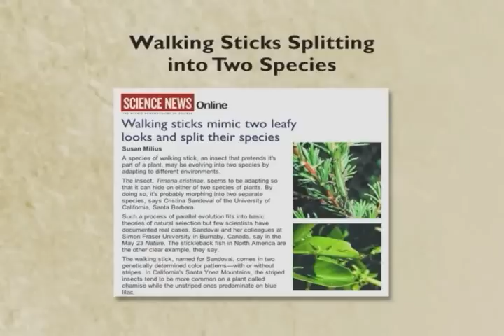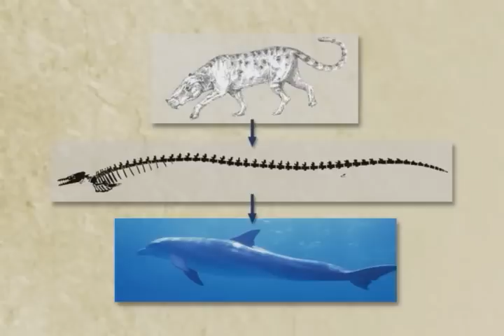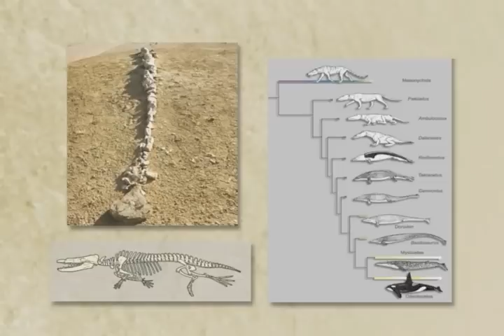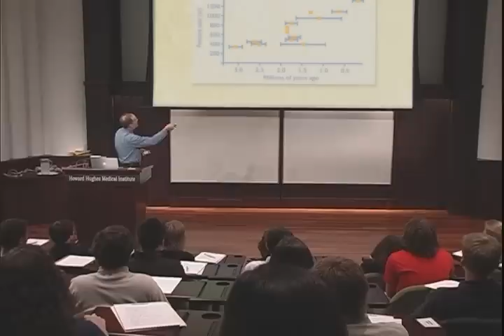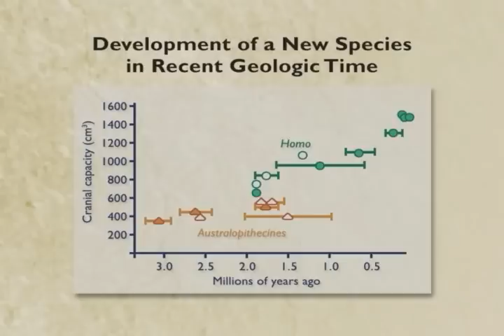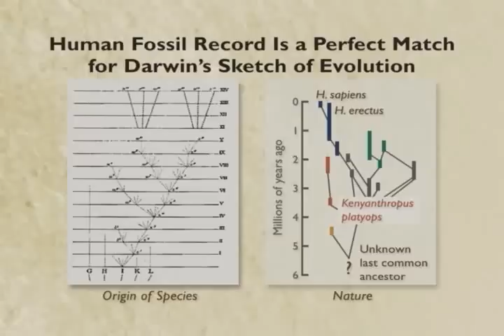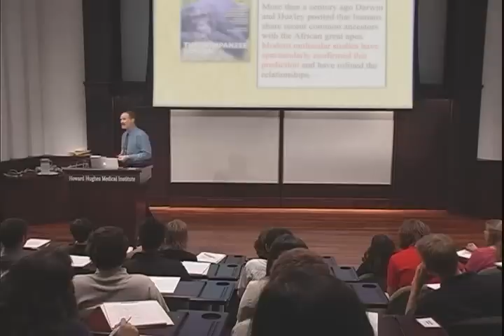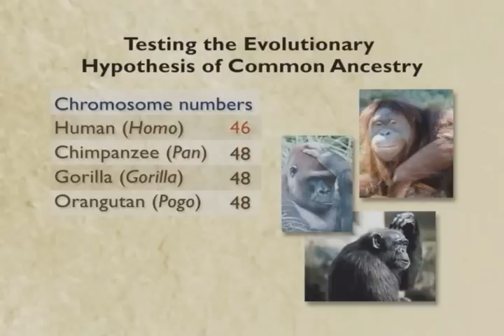Evolution: Fossils, Genes, and Mousetraps (3-9)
September 27, 2006 lecture by Kenneth R. Miller, Ph.D. at HHMI headquarters for an audience of high school students from Loudon County, VA

My video of Ken Miller on The Colbert Report was deleted - You may view the interview here: